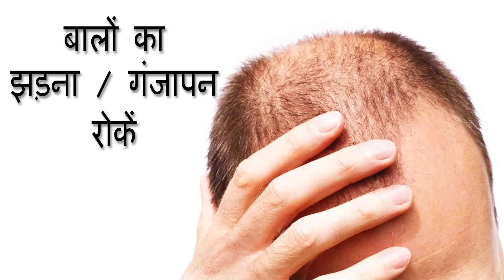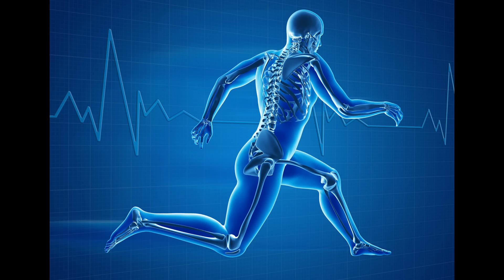रात को इलायची खाकर गर्म पानी पीने के फायदे जानकर चौक जायगे आप | AMAZING CARDAMOM BENEFITS IN HINDI